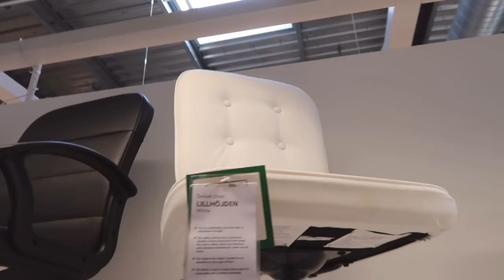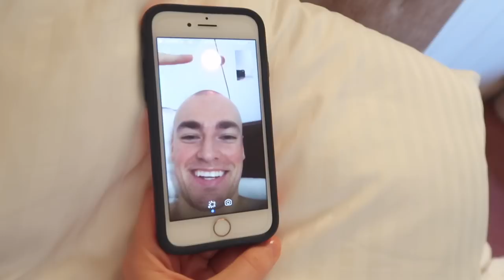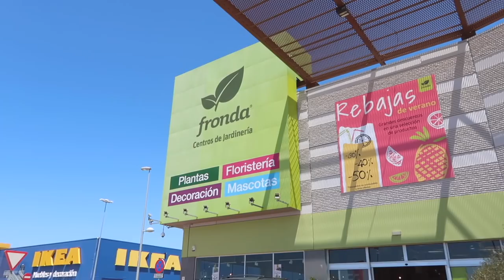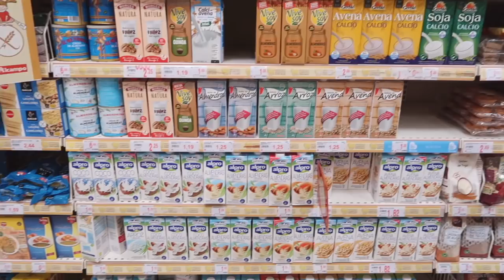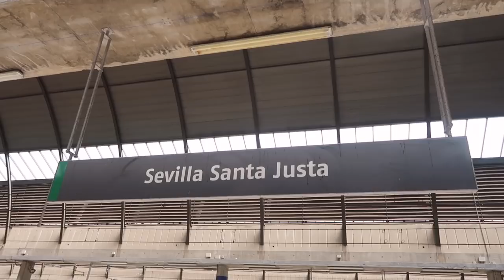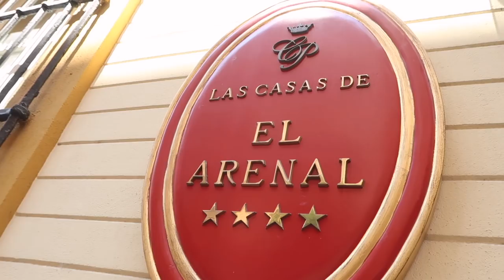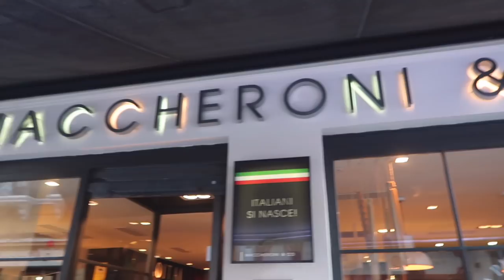The one where life changes forever | JULY MONTHLY VLOG 2018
The one where my life changes forever! I end the distance part of my long distance relationship with my boyfriend Thomas...MOVING FAMILY HOME also happens, new house tour/bedroom tour, photoshoot, Pride in London...SO much fun stuff, and a difficult chat about body dysmorphia. Enjoy!

► MY ADVICE BOOK

Comment a green love heart to show some love if you are enjoying the series!